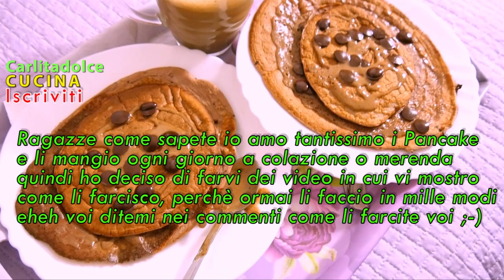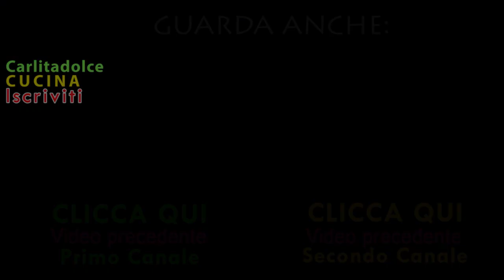3 PANCAKES SANI E LEGGERI - HEALTHY Pancake | Carlitadolce Cucina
Ciao a tutti! :-) Ecco 3 MODI PER FARE I PANCAKES!!! Healthy Pancakes Idea, 3 Idee Facili e Veloce per farcire i Pancake. Ottimi sia a Colazione che a Merenda, per mangiare bene e restare in forma e in salute. Se vi piace METTETE UN BEL POLLICE IN SU!!! :-)